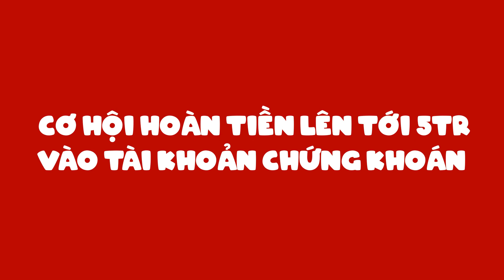[SSI TOWN] CẦM TẤM VÉ TRÊN TAY - TRÚNG NGAY ĐẾN 5 TRIỆU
🗣 Siêu sự kiện “Vé vàng may mắn” đã chính thức quay trở lại sau 1 tháng và kéo dài đến tận 22/8. Sở hữu ngay 1 tấm vé, nhà đầu tư có cơ hội được hoàn lên đến 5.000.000 VND vào tài khoản chứng khoán.

🌼 Đặc biệt, Vòng Quay May Mắn hoàn ngay 888k cũng sẽ xuất hiện chào mừng ngày siêu săn sales 08/08
👉 Tải ngay ứng dụng SSI iBoard - Trải nghiệm mê say - Rinh quà liền tay
🎯 Click mở tài khoản ngay tại đây để các chuyên gia chứng khoán hàng đầu VN đồng hành cùng bạn